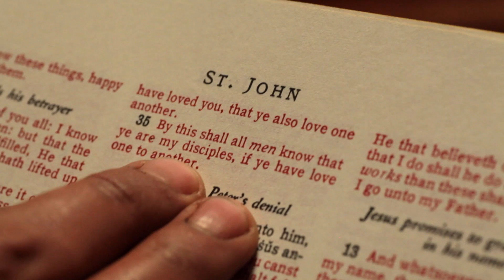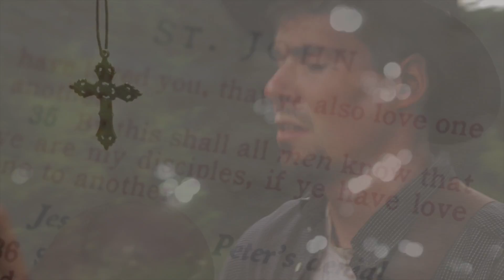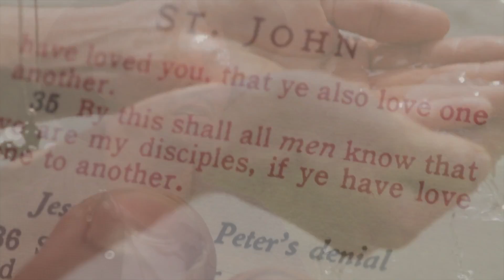When You Love One Another - Stephen Noble.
This video is about Stephen vid 1